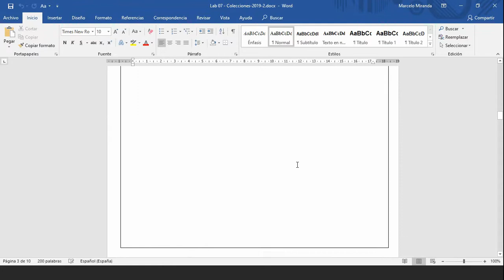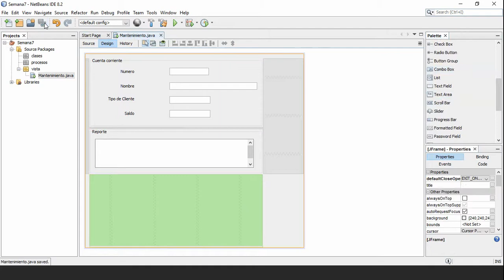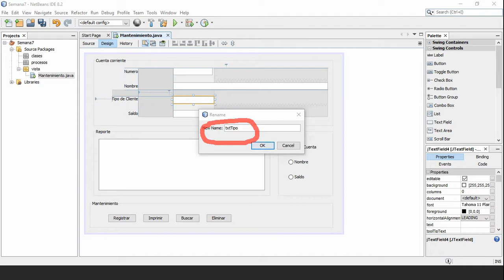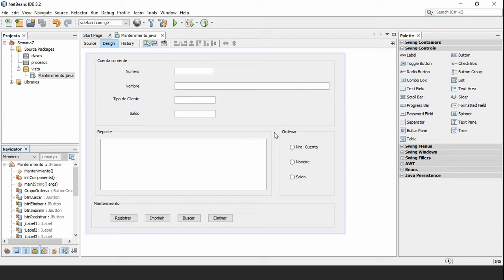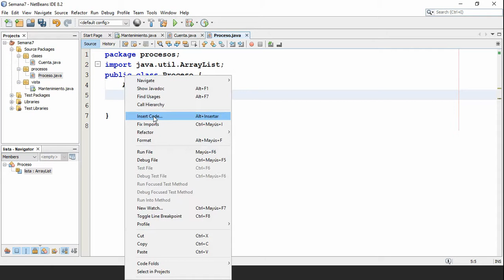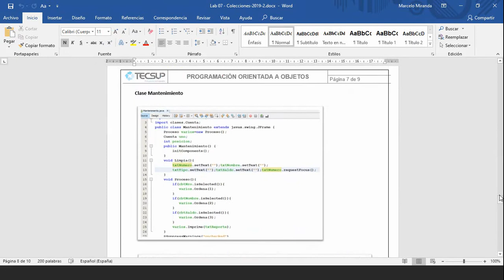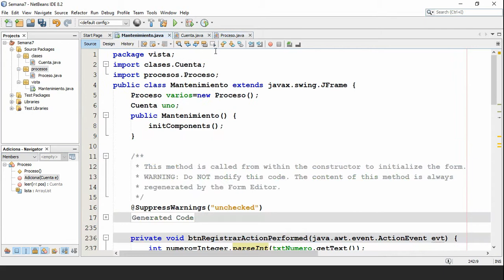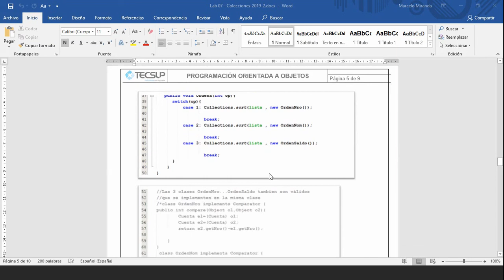POO Semana 7 - Lab